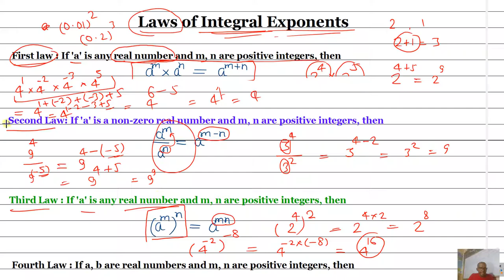Part 2 - Exponents of Real Numbers - Laws of Exponents - RD Sharma Class 9th - Chapter 2 - Ex 2.1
Full Explanation of Chapter 2 Exercise 2.1 R D Sharma Class 9th Book of Exponents of Real Numbers is given in the video. The included topics in this video are ...
Integral Exponents of a Real Number
Positive Integral Power and Negative Integral Power
Laws of Integral Exponents

What is an Exponent?
Exponent is the power raised to a base. An exponent raised over a number which is called base enhances or reduces the value of base. A positive exponent enhances the value of base while a negative exponent reduces the value of base. For example, if 2 (base) raised to the power 3 enhances 2 resulting to 8. And if 2 raised to the power 2 reduces 2 to 0.5.
There are four laws given in R D Sharma book in Chapter 2 Exercise 2.1